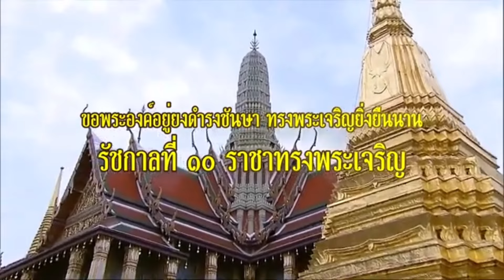โจ๊ก ขั้นสาหัส ! เบื้องลึก ดิ้นไปก็ไม่เจ็บ